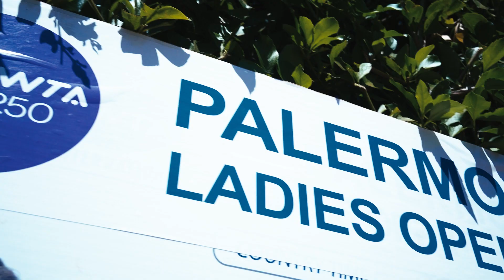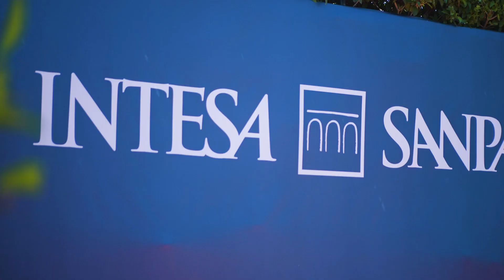Da Palermo: Intervista ad Elisabetta Cocciaretto